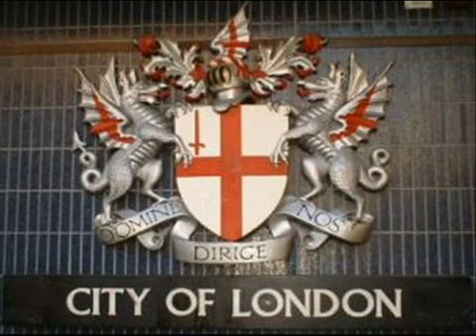Protesters,Death,Greed,Control,Power,Lies,Coverups,Government,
Slideshow

How I get free Paid apps,Amazon and itunes gift cards

HIRE ME!
Send me something to show your appreciation